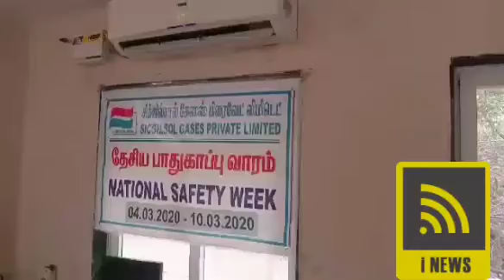ஆக்சிஜன் உற்பத்தி மையத்தை பார்வையிட்ட அமைச்சர் அன்பில் மகேஷ் பொய்யாமொழி